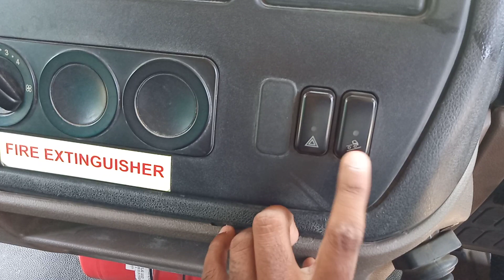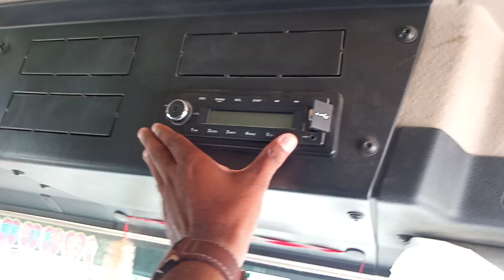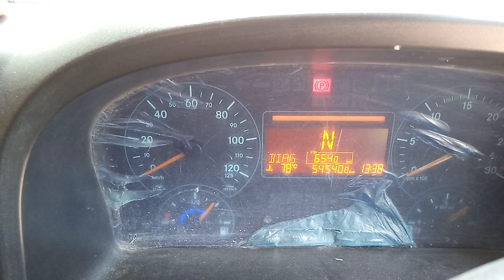Bharat Benz 1923 tipper review by driver 🔥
your query -
bharat Benz 1923
truck driver
Bharat Benz review